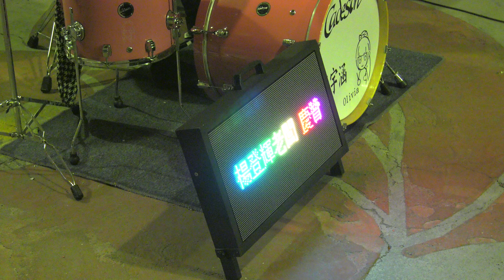2022.10.23. 4K/小蘋果＆筷子兄弟/謝宇涵Olivia